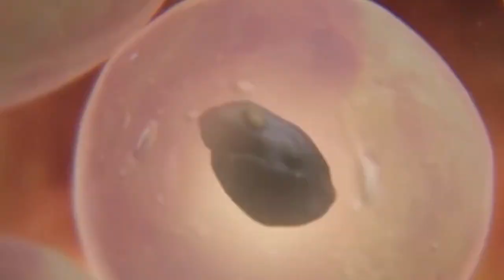KATAK UNIK Rhinoderma Darwinii!!! Apa hubungannya dengan Charles Darwin?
Selamat menyaksikan video berjudul: KATAK UNIK Rhinoderma Darwinii!!! Apa hubungannya dengan Charles Darwin?
Video ini mengulas beberapa fakta kehidupan secara ilmiah maupun fakta-fakta unik dan spesial tentang KATAK DARWIN (Rhinoderma Darwinii), yang terdiri atas komponen-komponen pembahasan sebagai berikut.
00:00 Pendahuluan
00:45 Informasi Ilmiah
02:05 Habitat
02:59 Karakteristik Fisik
05:04 Perilaku dan Fakta Unik
05:13 Makanan
05:29 Predator dan Status Konservasi
06:46 Reproduksi dan Umur
08:17 Penutup
Pada dasarnya, dibuatnya channel ini karena terinspirasi konten-konten video yang sering Om Soen tonton dari channel-channel favorit Om Soen yang menampilkan konten tentang binatang atau hewan. Berdasarkan tontonan tersebut kemudian Om Soen membuat konten video tentang hewan atau binatang, dari sudut pandang dan aspek kajian ilmiah atau aspek unik lainnya. Harapannya tentu konten-konten video dalam channel ini dapat memperkaya pengetahuan dan wawasan serta memberikan hiburan bagi sahabat Om Soen TV semua.
Video dengan judul: KATAK DARWIN (Rhinoderma Darwinii): KATAK UNIK Rhinoderma Darwinii!!! Apa hubungannya dengan Charles Darwin?
Catatan:
Cuplikan video dari beberapa sumber di atas ada yang tidak menggambarkan keadaan sebenarnya, tetapi digunakan untuk memperjelas narasi.

Om Soen TV (Channel Edukasi & Hiburan tentang Hewan)